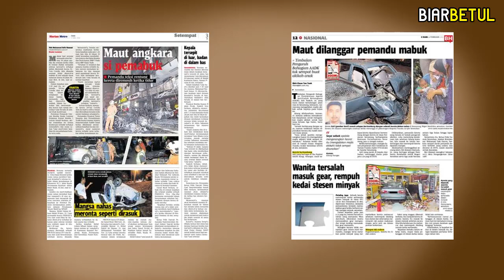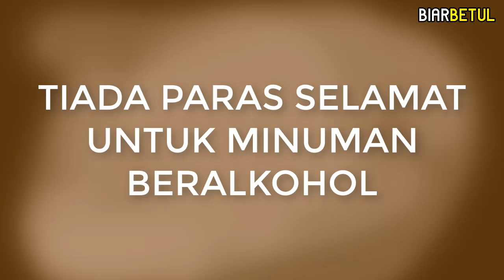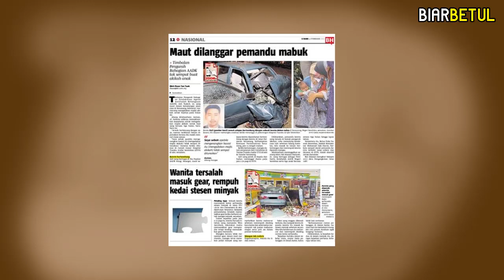Haramkan Sekolah Tahfiz Kalau Nak Haramkan Arak. - SITI KASIM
Siti kasim beri komentar tentang arak yang buat semua rakyat marah.